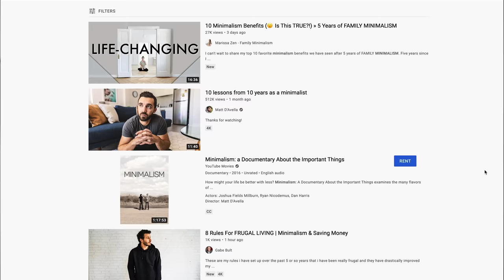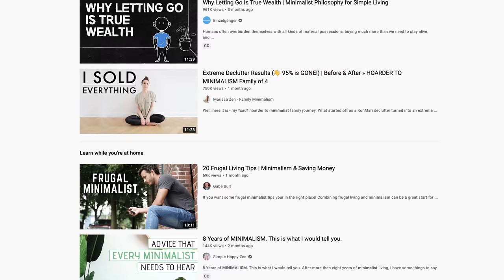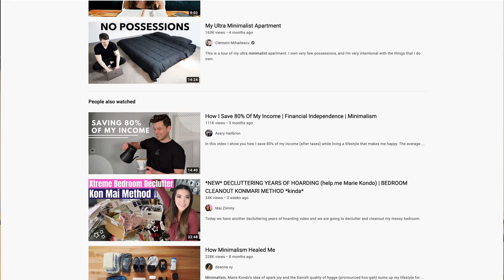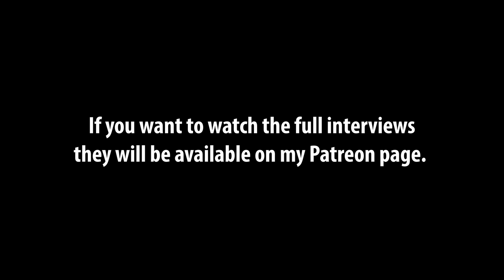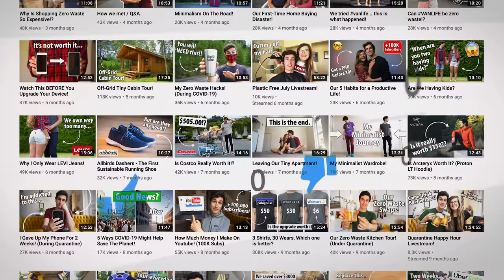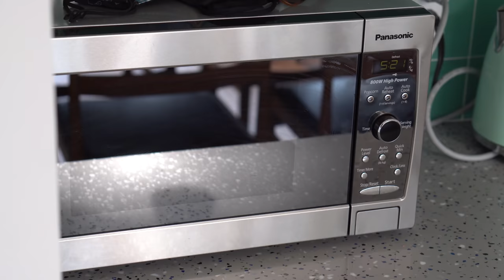Is Minimalism Dead? (Ft, Matt D'avella, Joe Lee, Daniel Titchener)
Huge thanks to Joe, Daniel and Matt for indulging my minimalist clickbait idea. I think as long as we have creators like them minimalism still has a great future. 🙏🏻

Lucas Herrera
Joanne Iskander
Sebastian Persch
Chin-yen Liang
Delenn Kershaw
Kaan Williams
Blito
Jeff On
Daniel Sykes
Anthony Gregorczyk
Josh Medeski
Monica Hudson
Uma Dobia
Ziv Berkovski
Corrina Holcomb
Cat Wagg
Michelle Rachdorf
Jacklyn Allen
Don Gain
Armando Villa-Ignacio
Levi Williams
Camilo Gomez
Itoji Kawasaki
Rebecca Yim
Rachel McCormick
Rosalba Ortiz
Brynn Torres
Chris Jones
Edwin Rodriguez
Keith Haney
Dayna Hornbrook
Robyn Butler
Morgan Evans
Francis Parlet